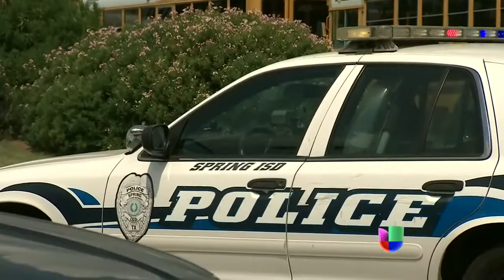Nuevo acto de violencia al interior de una escuela en EEUU - Noticiero Univisión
En Texas un joven murió y tres más resultaron heridos en un enfrentamiento relacionado con pandillas.